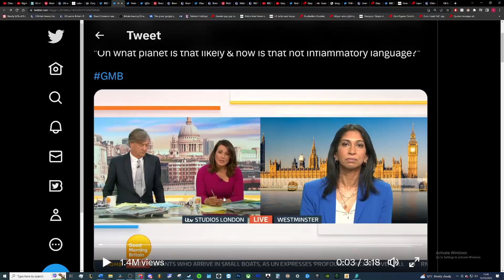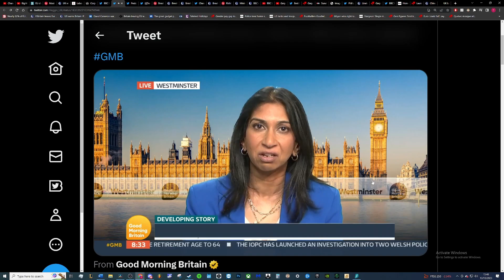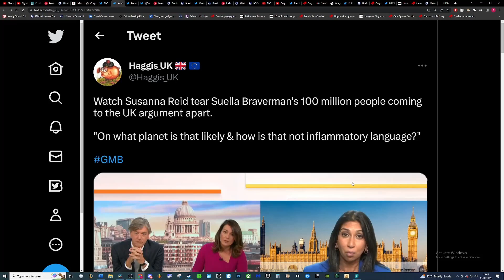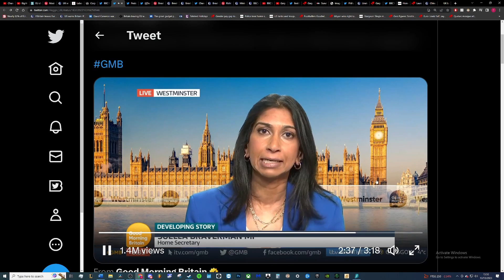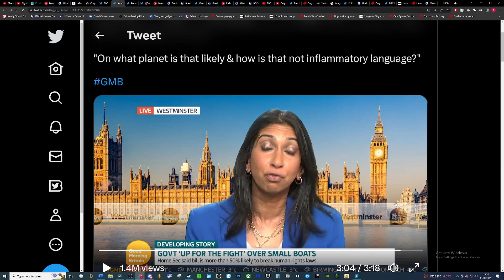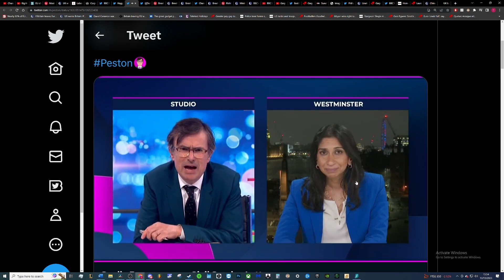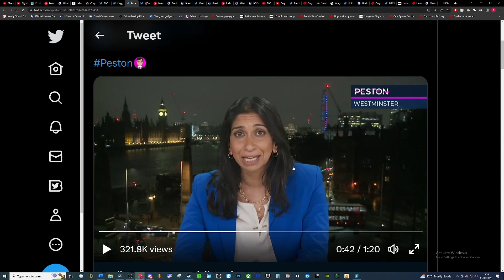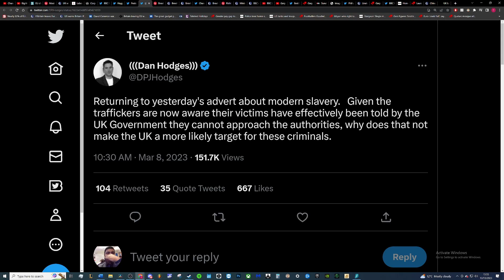Braverman lit up on asylum seeker rhetoric. A brutal fact checks. 100M vs 40,000